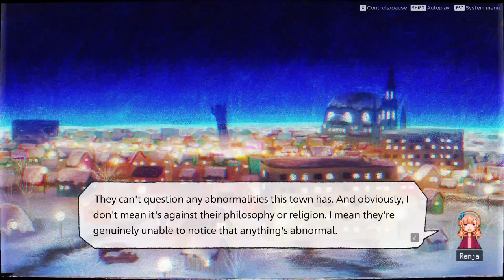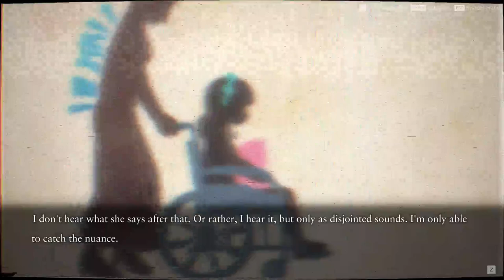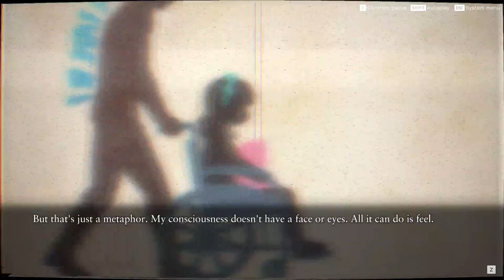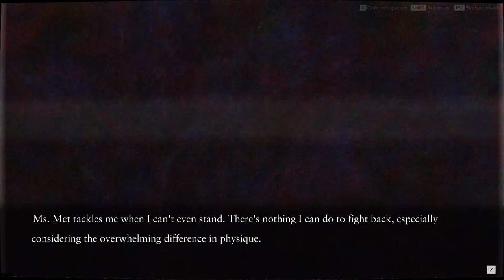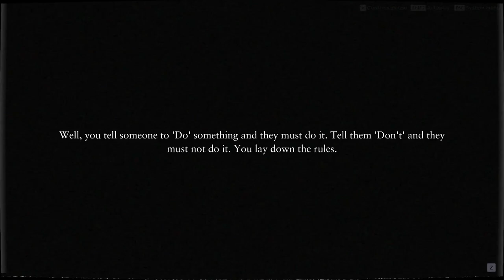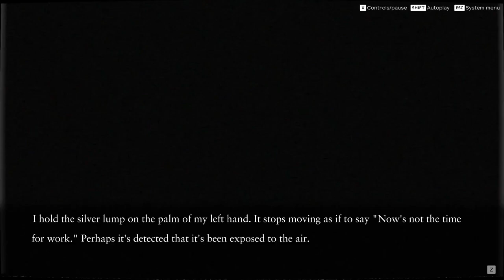Ghostpia (20): Oof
[CONTENT WARNING]: This episode has some amount of violence and gruesome imagery in it.

Ghostpia: Season one is a high-budget kinetic visual novel by Japanese studio Chosuido. The first half, (hence ghostpia: Season One) is out now and consists of five episodes. This is the twentieth part of my full playthrough.

Ending Theme
"Drops" by Dova Syndrome: